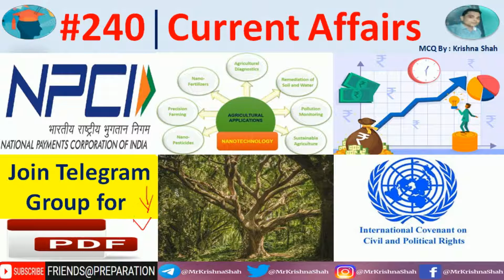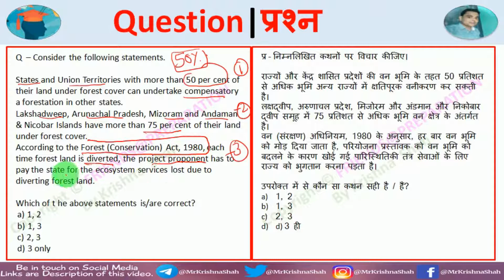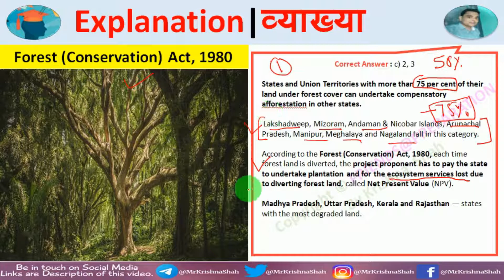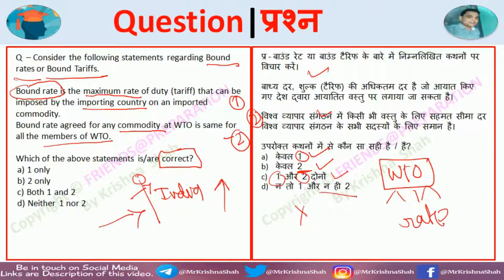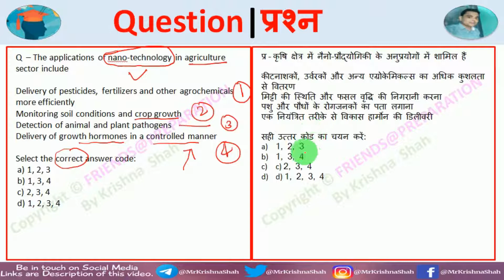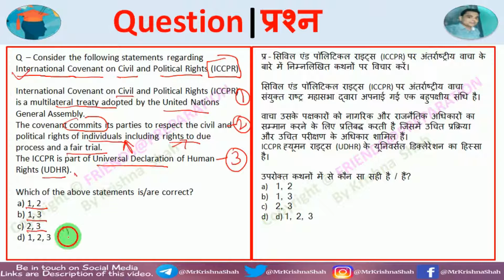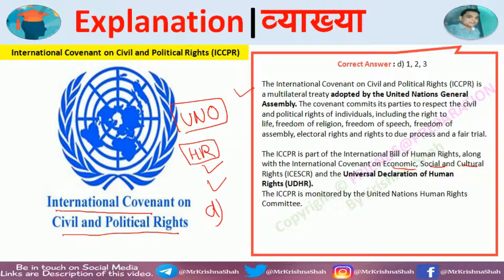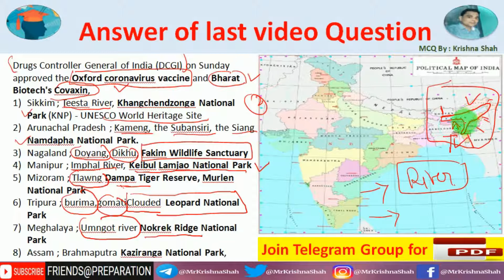240 | Current Affairs | करेंट अफेयर्स | Daily Current Affairs | Current Affairs MCQ | UPSC Prelims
240 | Current Affairs | करेंट अफेयर्स  | Daily Current Affairs | Current Affairs MCQ | UPSC Prelims

ABOUT CONTENT :- Watch At 7 AM Daily Current Affairs Video & get coverage of major happenings for competitive exam preparation.

TIMESTAMP
00:00 Intro | Daily Current Affairs By Krishna Shah
00:23 National Payments Corporation of India (NPCI) | MCQ
01:28 National Payments Corporation of India (NPCI)
02:12 Forest (Conservation) Act, 1980 | MCQ
04:04 Forest (Conservation) Act, 1980
05:10 Bound rates or Bound Tariffs | MCQ
06:42 Bound rates or Bound Tariffs
08:02 Nano technology in agriculture sector  | MCQ
09:26 Nano technology in agriculture sector
10:14 International Covenant on Civil and Political Rights (ICCPR) | MCQ
12:01 International Covenant on Civil and Political Rights (ICCPR)
12:52 Today's Quiz | Yesterday's Answer
15:53 Join My Telegram Group | Like & Share Video
16:52 Subscribe FRIENDS@PREPARATION for more Video.

DailyCurrentAffairs,Current Affairs,CurrentAffairsToday
CurrentAffairsMCQ,करेंटअफेयर्स,UPSCPrelims,MCQ